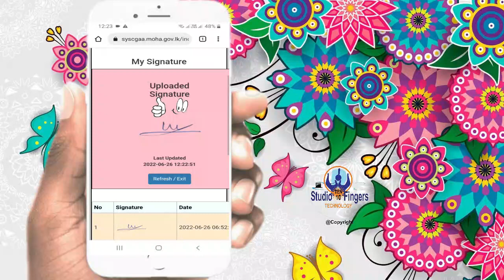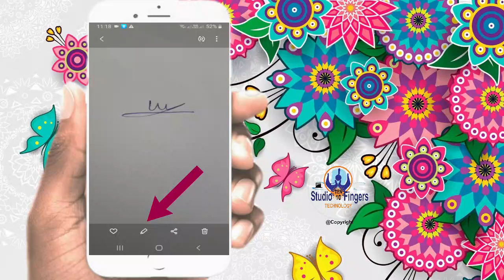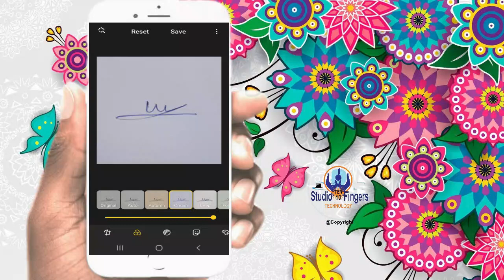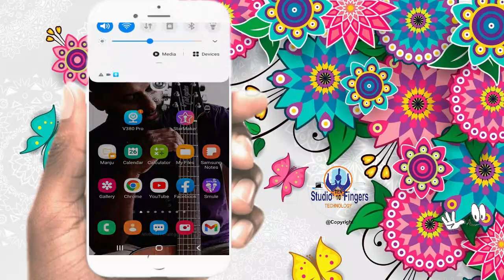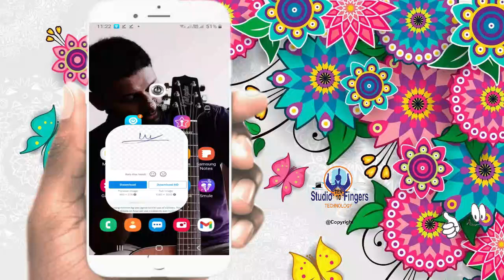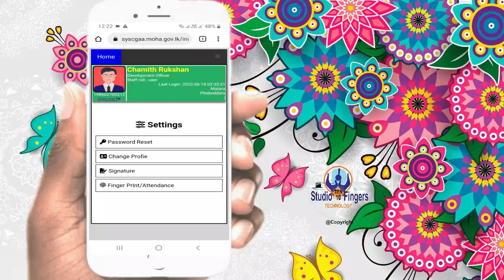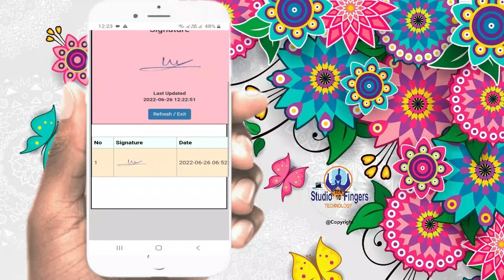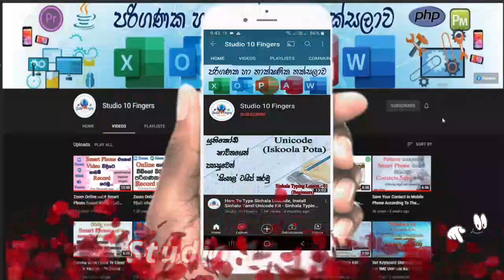ඔබගේ Digital අත්සන සකස්කර SYSCGAA වෙත ඇතුළත් කරගන්නා ආකාරය පියවරෙන් පියවර | Signature | Lesson-09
ඔබගේ Digital අත්සන සකස්කර SYSCGAA පද්ධතිය වෙත ඇතුළත් කරගන්නා ආකාරය පියවරෙන් පියවර | Digital Signature | Lesson - 09

Only For Government Officers
SYSCGAA

රජයේ නිලධාරින් සඳහා.
How to Create Signature
How to Create Digital Signature
SYSCGAA Signature
SYSCGAA Sign
My SYSCGAA Signature
How to Add Signature
System of Computerizing Government Administrative Activities

▼ ස්වදේශ කටයුතු රාජ්‍ය අමාත්‍යාංශය
▼ දිස්‍ත්‍රික් ලේකම් කාර්යාල
▼ ප්‍රාදේශීය ලේකම් කාර්යාල වෙත
අනුයුක්ත හෝ සේවයේ නියුතු සියලුම නිලධාරින් සඳහා මෙම නව SYSCGAA පද්ධතිය අදාල වේ.
සියලුම රජයේ නිලධාරින්ගේ පහසුව සඳහා මෙම Video එකෙන් ඔබගේ SYSCGAA ගිණුම වෙත Digital අත්සන සකස්කර නිවැරදිව ඇතුළත් කර ගන්නා ආකාරය සරලව පැහැදිලි කර ඇත.
හිතවත් නිලධාරීන් හා ආයතන වෙත යොමු කර ඔවුන්ද දැනුවත් කරන්න. ආයතනික පද්ධති පාලන නිලධාරින්ට හා ආයතන ප්‍රධානීන්හට නිලධාරීන් දැනුවත් කිරීම සඳහා යොදා ගැනීමට හැකියාව ඇත.
මෙම වැඩසටහන හා සම්බන්ධව සියළුම කාරණා ඇතුළත් වන පරිදි වීඩියෝ මාලාවක් ඉදිරිපත් කරනවා..

මෙම පද්ධතිය තුළ දැනට ඇතුළත්ව පවතින මොඩියුල්ස් 14 ක් නම් වශයෙන්.
01.Staff Profile
02.Search Staff
03.Leave Management
04.Advance Program
05.Attendance
06.E-Mail
07.Task Management
08.Event Management
09.Front Office
10.Letter Management
11.Family Profile
12.Samurdhi
13.Reports
14.Search

ස්වදේශ කටයුතු රාජ්‍ය අමාත්‍යාංශය යටතේ පූර්ණ මගපෙන්වීම හා දායකත්වයෙන් තමයි මෙම පද්ධතිය ක්‍රියාත්මක වන්නේ.
මෙවැනි වැඩසටහන් සාර්ථක කර ගන්නට නිලධාරින් වශයෙන් අප සියලු දෙනාම හැකි උපරිම දායකත්වය ලබාදිය යුතුයි.

SYSCGAA.
Why SYSCGAA.
How To Use SYSCGAA.

▬▬▬▬▬▬▬▬▬▬  Link ▬▬▬▬▬▬▬▬▬
URL :-

▬▬▬▬▬▬▬▬▬  Credit  ▬▬▬▬▬▬▬▬
State Ministry of Home Affairs
SYSCGAA Development Team
MOHA IT Unit